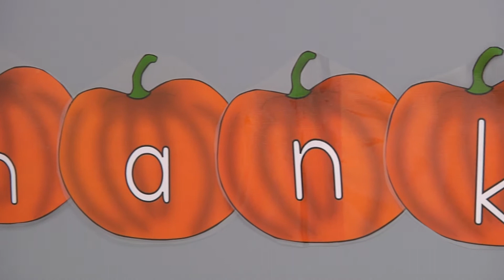Thanksgiving en Casvi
Tradición y cultura en el Día de Acción de Gracias. Se trata de una de las festividades más populares en Estados Unidos y Canadá y en Casvi International American School de Tres Cantos lo han celebrado por todo lo alto.